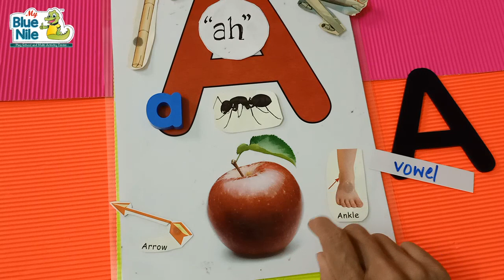Letter 'A'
- Letter 'A' is the first letter in the series of Alphabet
-  Letter 'A' is a vowel
-  It is written as 'A' in capital letter form and 'a' in small letter form
- Let us see the pronunciation of 'A'